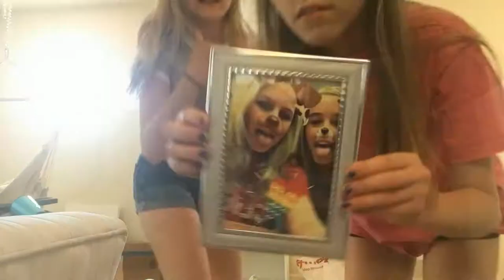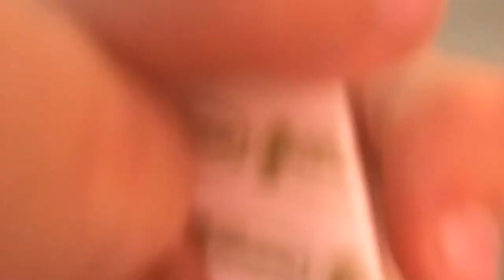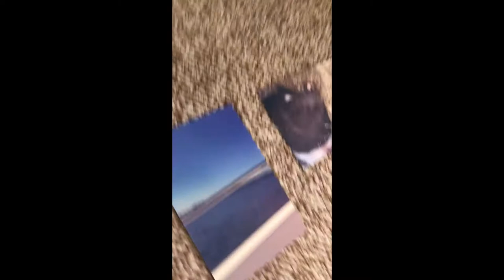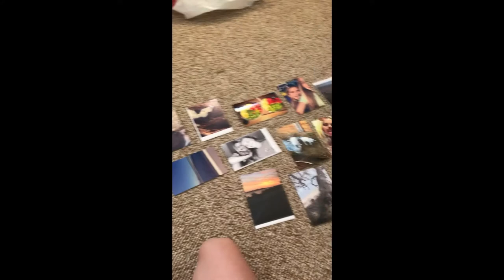Bailey and Cami's 20 percent project....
This is our video. It took a very long time so please enjoy. Bailey and I are not very happy because this video is not working very well. No sound=no presentation. :(( Sincerely Cami & Bailey.